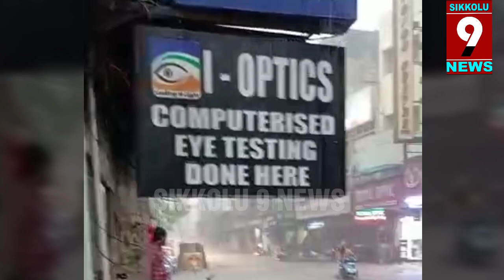చైన్నై పై నివర్ తుఫాన్ ప్రభావం..